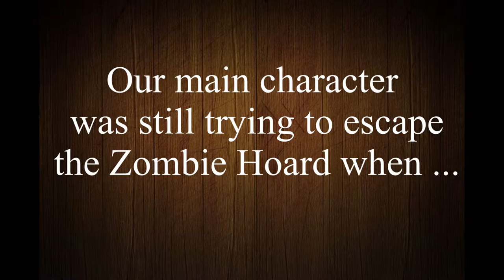Stop Motion| Apocalypse Run 2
As our main Character narrowly escapes the Zombie hoard he is soon faced with another apocalyptic threat.